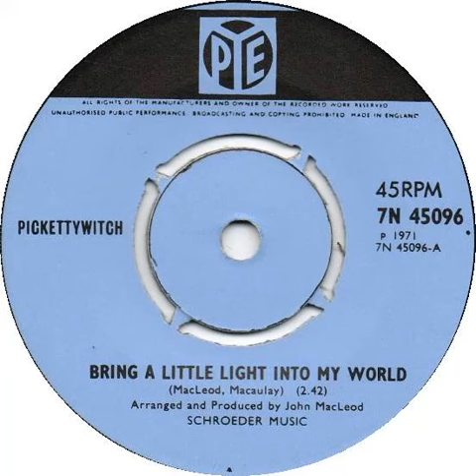(7a) Pickettywitch - Bring A Little Light Into My World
Mono single "A" side released 24 September 1971